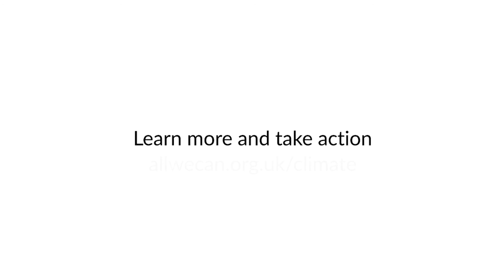Do I Love You When I Burn My Carbon - A Spoken Word Piece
Find out more about All We Can's response to the climate crisis